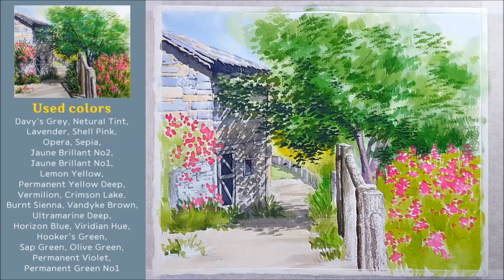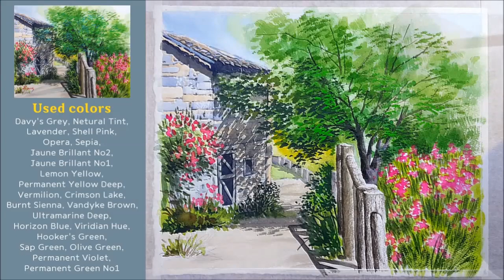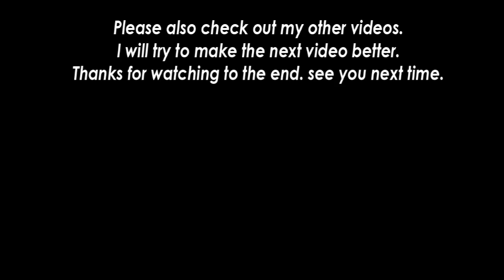Watercolor healing landscape painting | Way of memories [ART JACK]